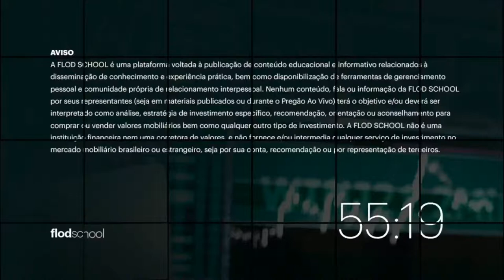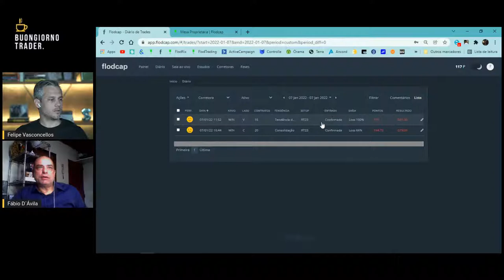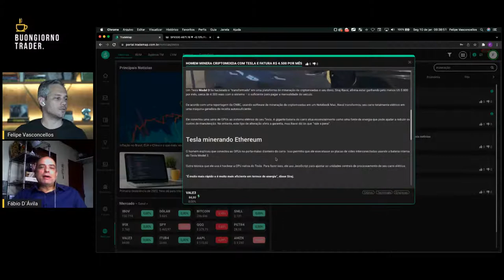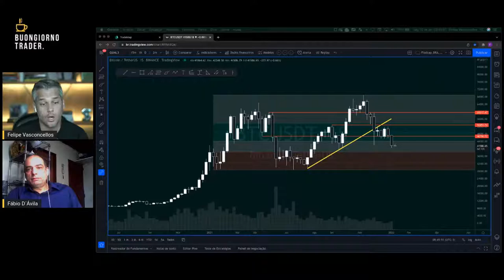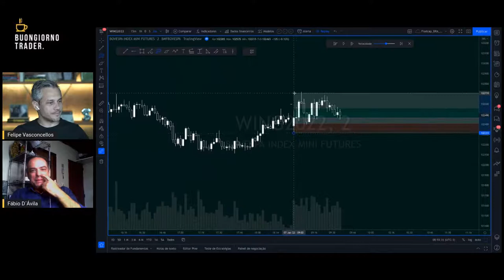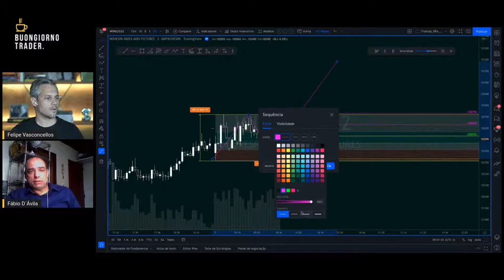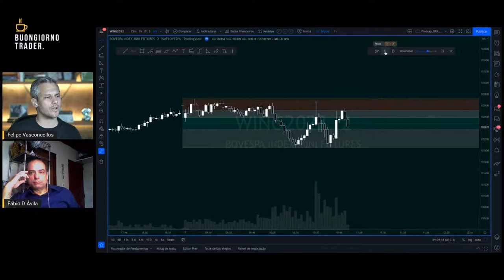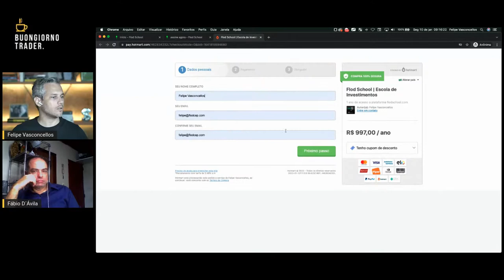BT#292 Mini índice e mini dólar (day trade) REPLAY SETUP TOSCANA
Buongiorno Trader acontece de seg a sex às 8h23 ao vivo. Eu comento as minhas operações do pregão anterior no Mini Índice e Mini Dólar (DAY TRADE).

Também compartilho insights e dicas práticas para melhorar sua performance como TRADER INVESTIDOR(A).

Não tem dinheiro para operar? Não tem disciplina?
Faça nosso teste na Flod Trading (Mesa Proprietária) e venha operar com o nosso capital.

COMECE
Venha comigo, INVISTA QUANTO PUDER PERIODICAMENTE e daqui uns anos teremos boas histórias pra contar. E o melhor, em qualquer lugar.

Todo trader deve ter a sua Carteira da Liberdade, assista esta playlist, ela pode mudar a sua vida

Espero que este conteúdo faça sentido pra você que deseja viver a liberdade. Enquanto não é Squadra, aja como Squadra. Faça o dinheiro trabalhar pra você.

Lembre-se, liberdade é uma questão de escolha.